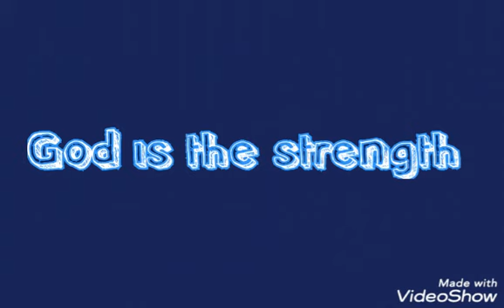God is the strength